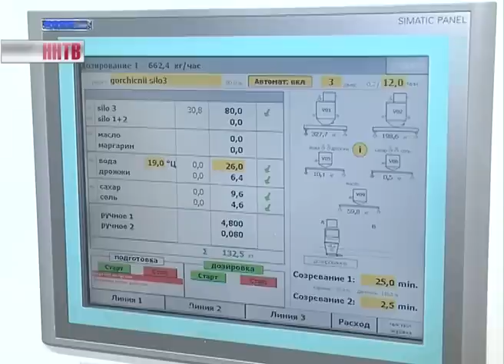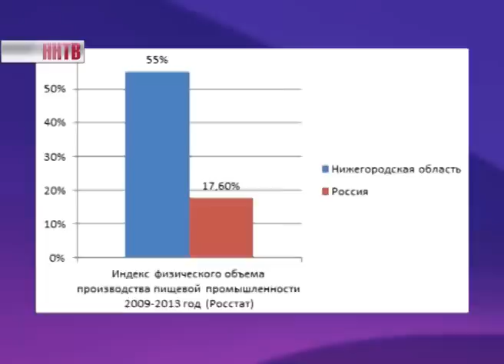Подовый хлеб на Сормовском хлебозаводе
На Сормовском хлебозаводе завершается переоснащение. На предприятии открывается новая производственная линия. Начать техническое перевооружение удалось благодаря областной программе субсидирования кредитов.